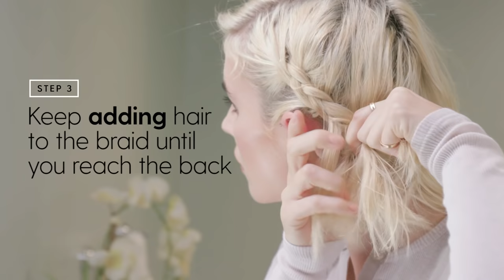3 Creative Braids for Short Hair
Tell a short-haired friend braids are still an option.

DIRECTOR: Clarence Fuller
MODEL: Chloe H at Industry Model Management
PRODUCER: Adam Hammer
VIDEOGRAPHY: Eric Foster
EDITOR: Clarence Fuller
MAKEUP: Afton Williams
HAIR: Justine Marjan
STYLING: Morgan Bogle
NAILS: Destinee Handly